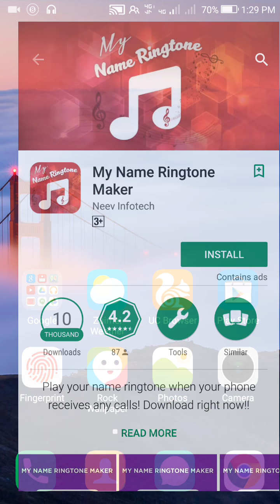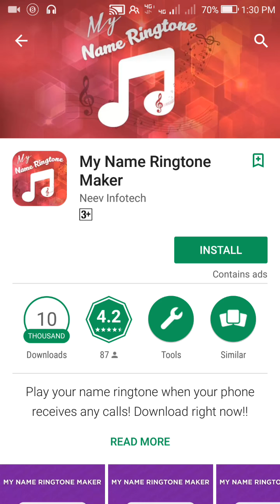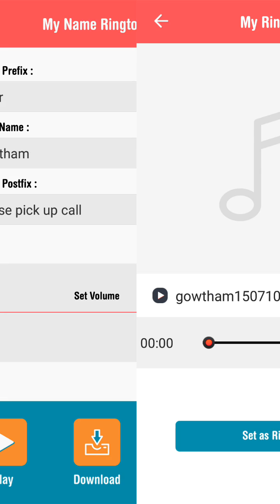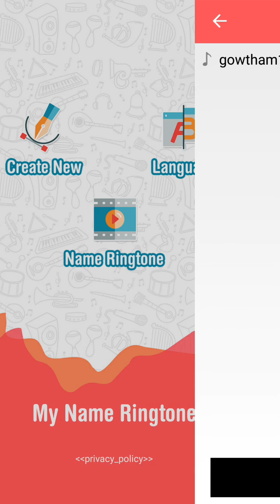How To Create Your Ringtones With Your Name In Tamil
with easy steps at 2 min video in tamil